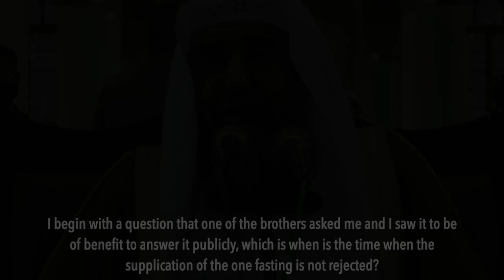The Supplication of the One Fasting is Not Rejected | Shaykh Sulayman al-Ruhayli رحمه الله